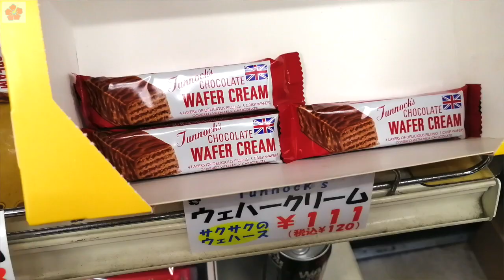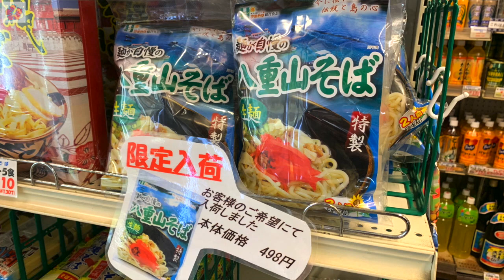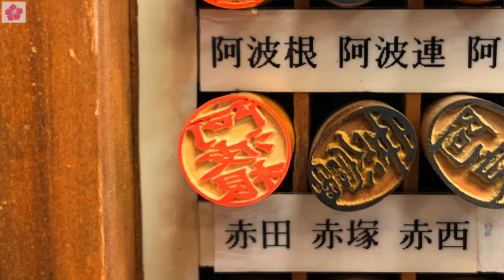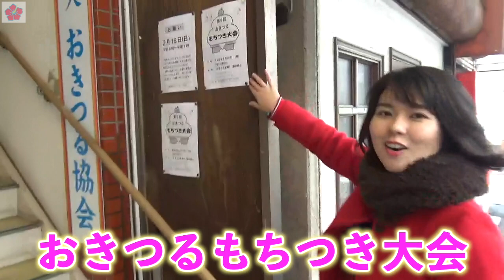【東京･神奈川で沖縄観光⑧】鶴見の沖縄物産店「おきなわ物産センター」商品紹介！工場見学！そして餅つき…！？【沖縄観光/神奈川･横浜】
ハイタイ！神奈川で楽しめる沖縄観光PART2！鶴見と沖縄の関わりを取材するため、鶴見区の仲通商店街へ行ってきました！

鶴見駅から歩くこと約20分、到着した仲通商店街で「おきなわ物産センター」を発見！早速、取材交渉をして中へ入ってみると、沖縄の商品がズラリ…！雑貨をはじめ、沖縄そば、お菓子、調味料、お惣菜など、種類が豊富で見ているだけでも楽しい！その中から、私の大好きなまーさむんを動画の中で紹介します♪

おきなわ物産センターで撮影していると、急遽、沖縄そばを作っている様子を見学させていただくことに！そして、なぜか餅つきも…！？